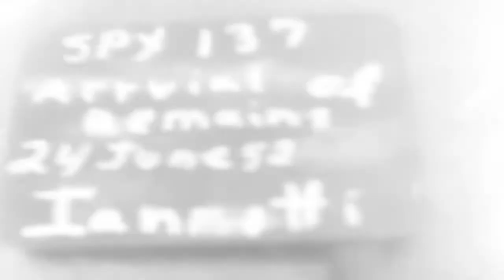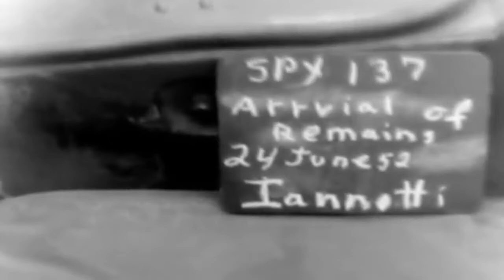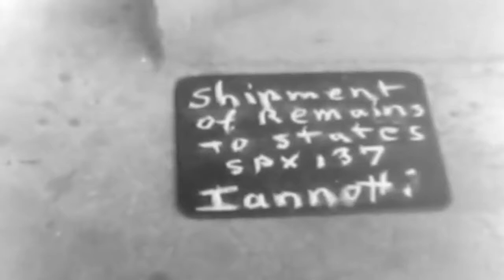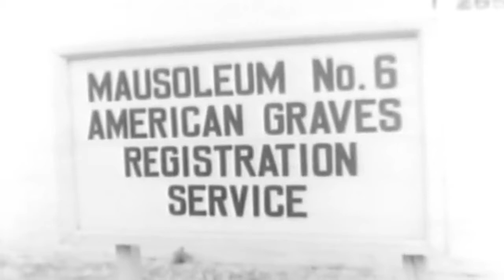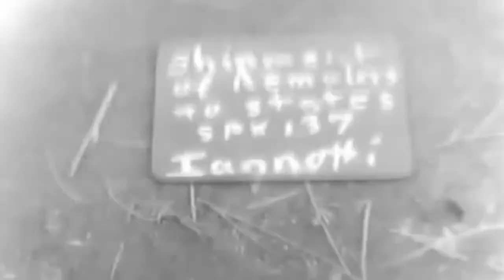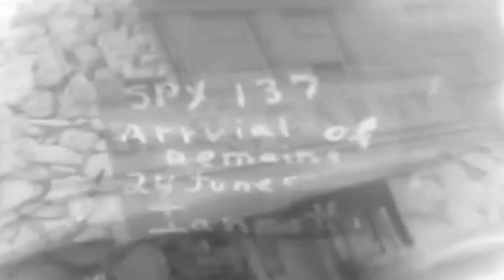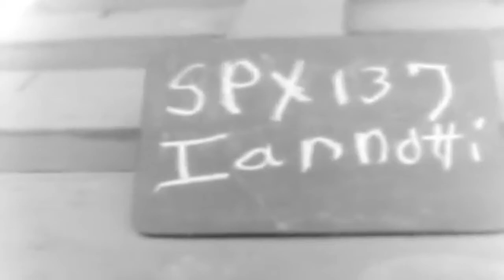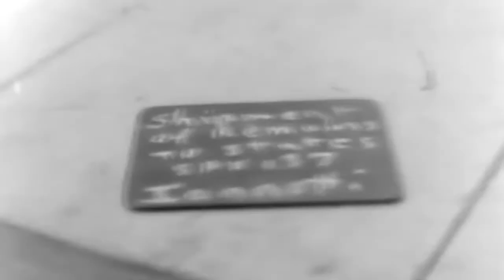Graves Registration 8204th Kokura Japan. June 1952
Footage of the US Army 8204th Graves Registration Service Group during the Korean War.
Arrival of Korean War dead in Japan and the processing of the remains. See captions for details.